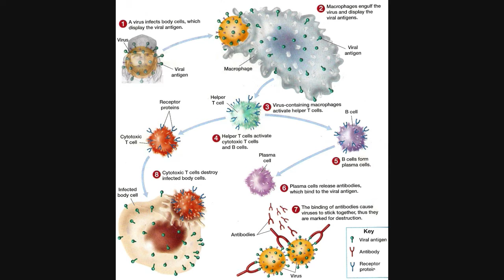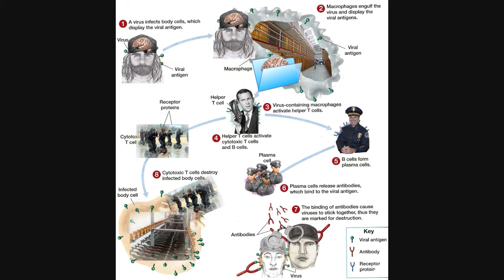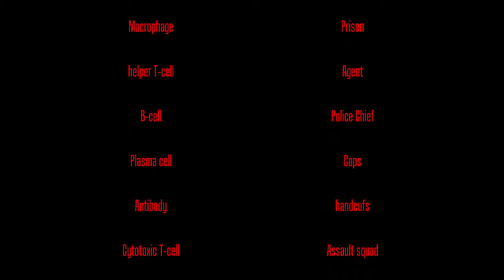Biology Metaphor | Interrogation Sytem - Immune System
My bio homework. This one should not be hopefully squished :D